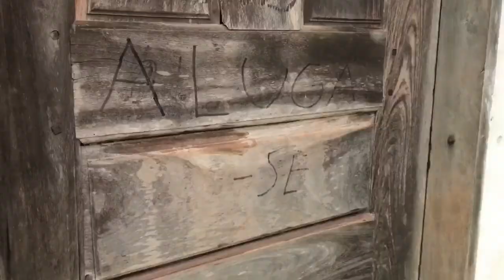Devido ao descaso e abandono da prefeitura de Pedreiras, várias casas podem sofrer desabamento.